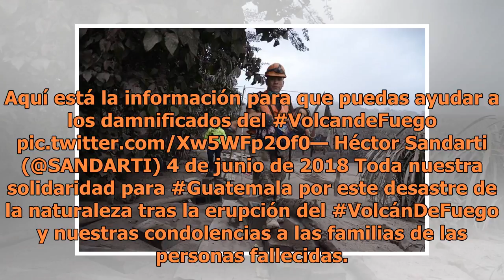Artistas se solidarizan con Guatemala: Estos son sus mensajes de apoyo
Twitter se convirtió en el canal donde los artistas y personalidades internacionales, dieron su muestra de apoyo a los afectados por la erupción del volcán de Fuego, ocurrida ayer en Guatemala (FOTO TOMADA DE WEB)Desde ayer, Guatemala vive momentos trágicos tras la erupción del volcán de Fuego; ubic...